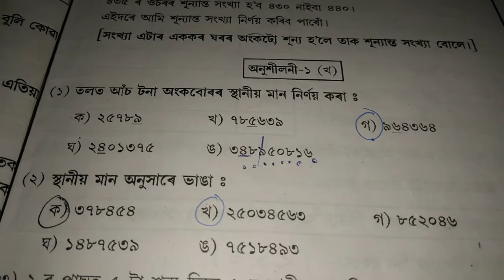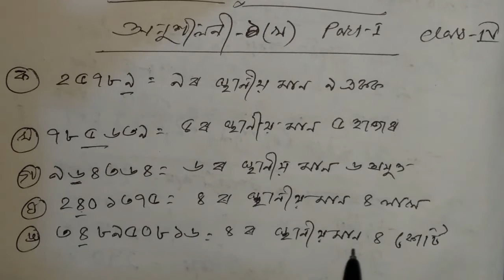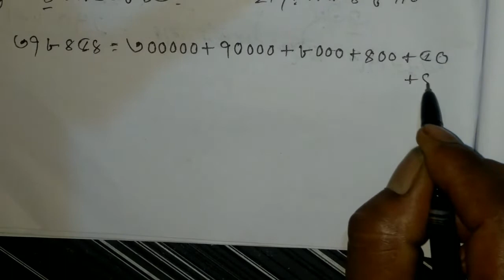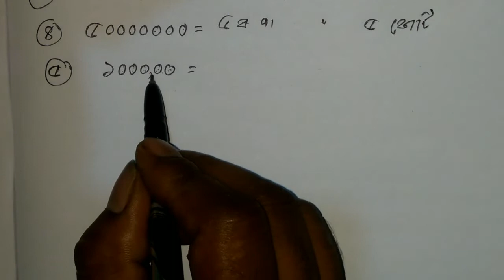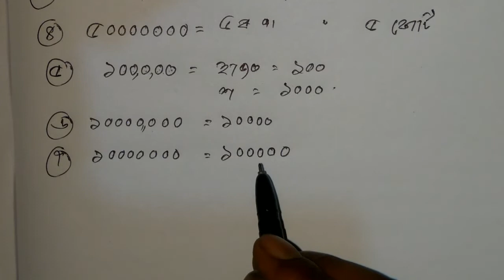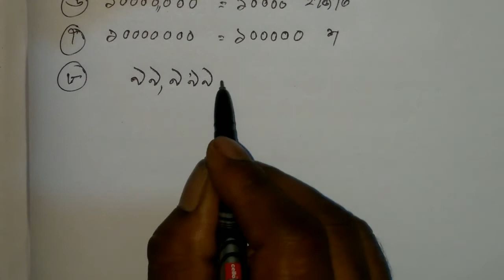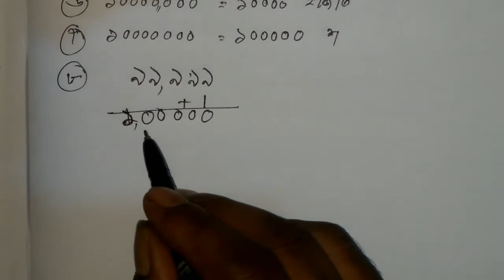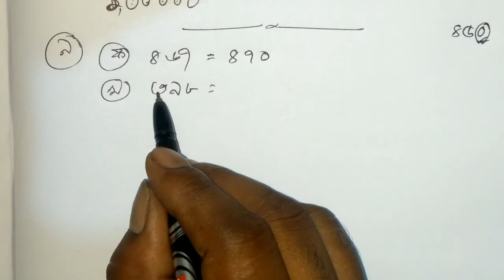Class 4 Maths Ex- ১(খ) Part-1 Solution in Assamese/Sankardev Sishu Niketan/ Babu's Clicks